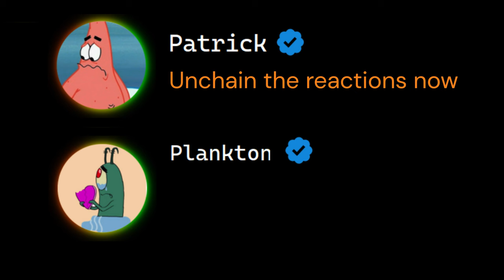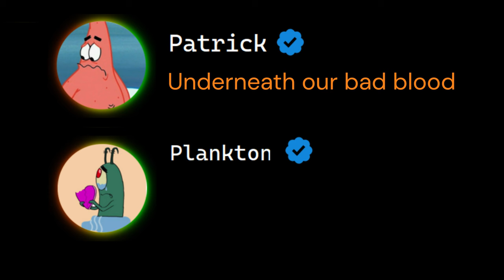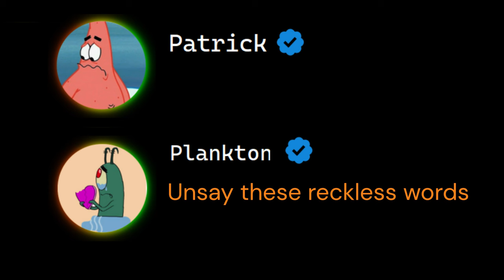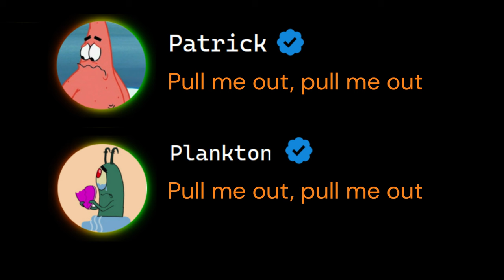Patrick ft Plankton - Train Wreck(James Arthur)(Shelbie Rose)